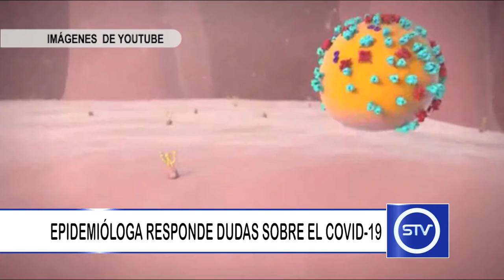EPIDEMIÓLOGA MARTA LONDOÑO RESPONDE ALGUNAS DUDAS SOBRE EL COVID-19